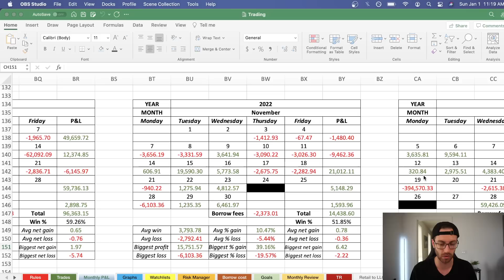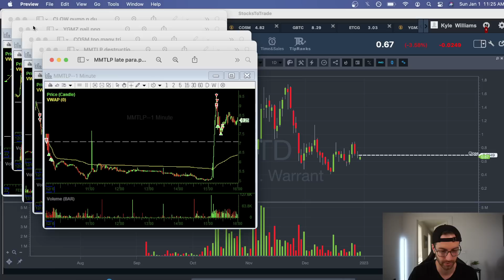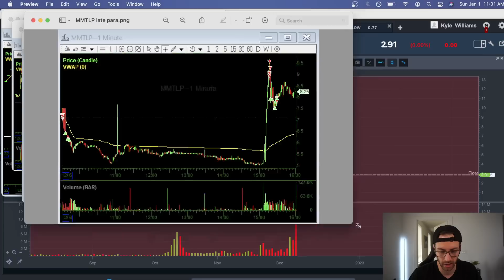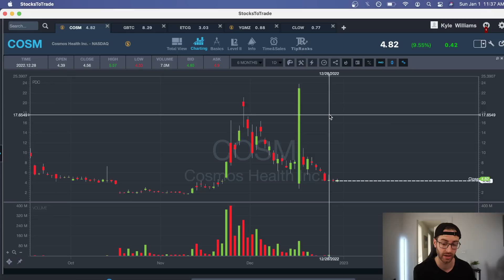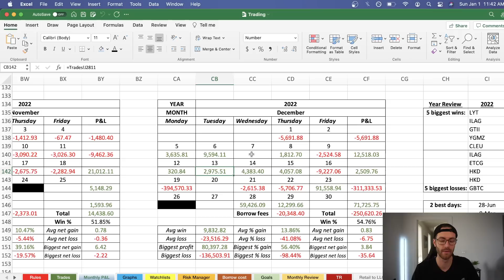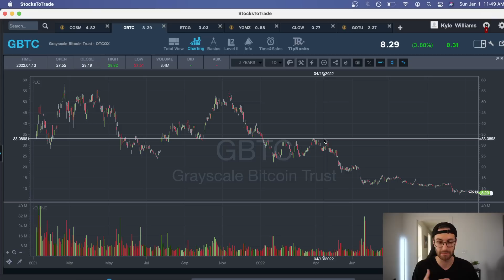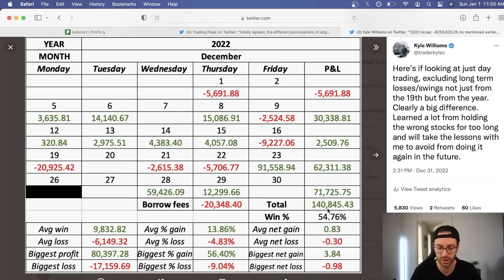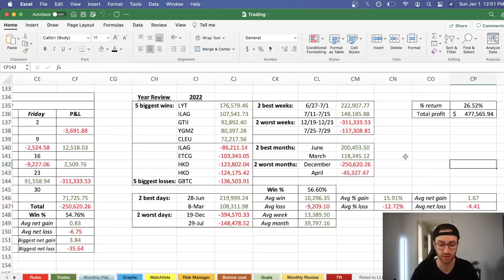Trading Monthly Recap: November, December, 2022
Going over my November, December, and 2022 as a whole. Learned a lot from holding stocks too long, poor risk management on trading and investing. Feel refreshed and ready for 2023. Happy new year everyone!